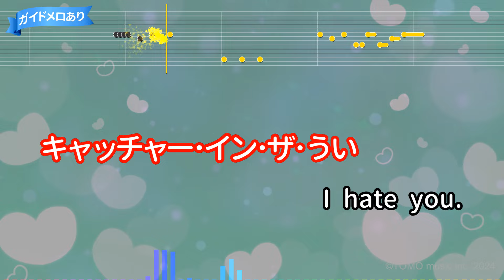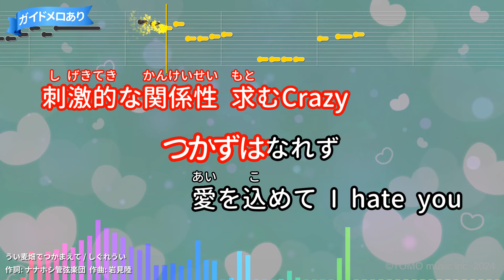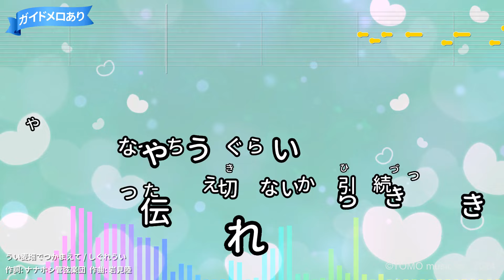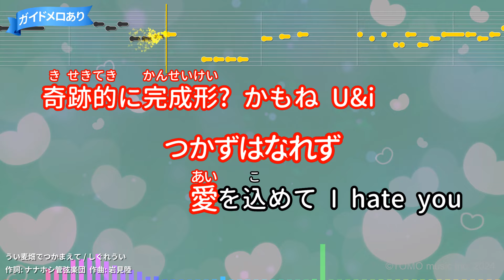【カラオケ】うい麦畑でつかまえて / しぐれうい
作詞：ナナホシ管弦楽団/作曲：岩見陸
2024年05月30日リリース